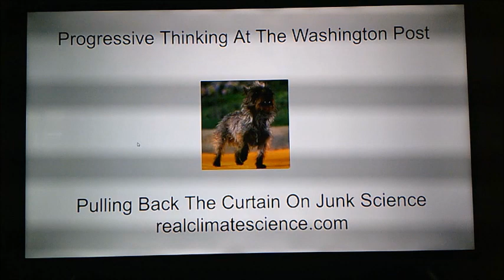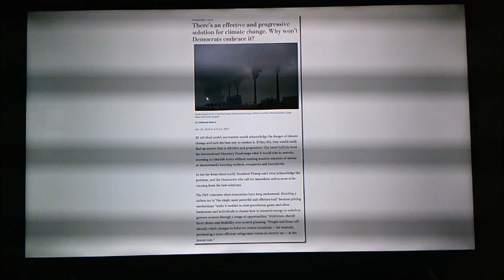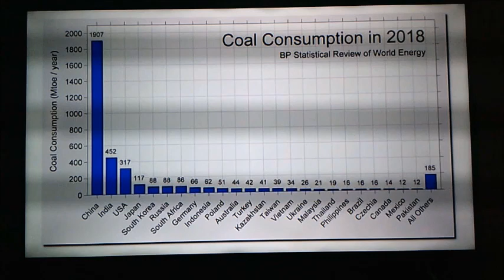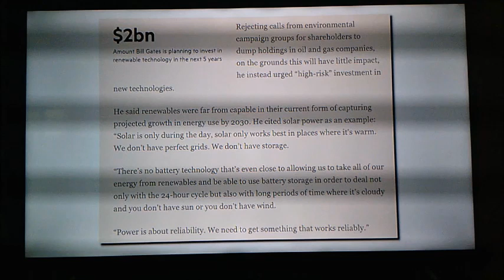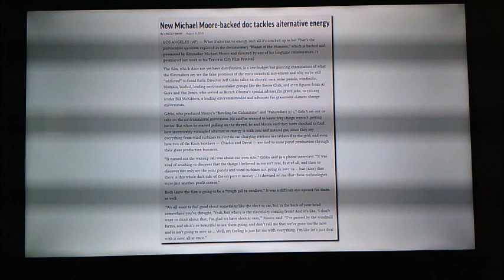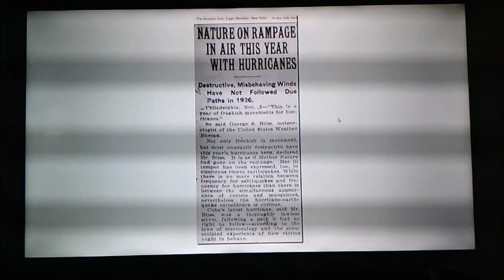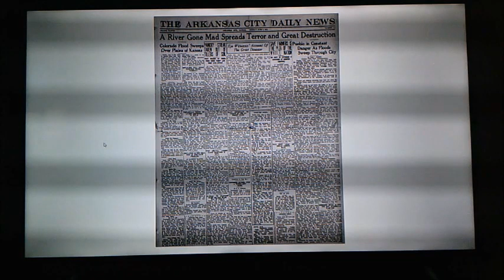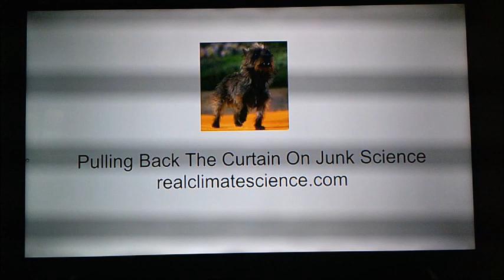Tony Heller: Climate Change Myth Buster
TH exposes bias at WAPO,, "sets the record straight about climate"  CO2 doesn't correlate with temperature. Long term cooling c 1940 to 1978 while CO2 was rising.